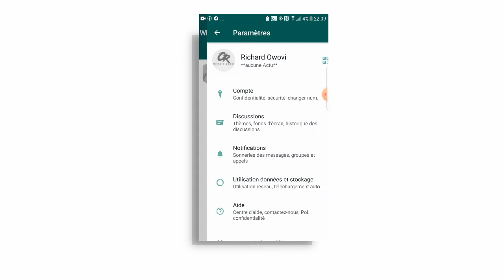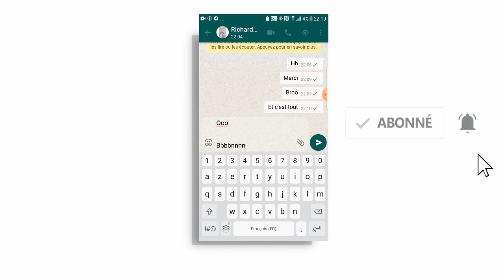comment aller à la ligne si mon clavier Whatsapp refuse ( clavier Whatsapp)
Dans cette vidéo je vais vous montrer comment a aller à la ligne si votre clavier Whatsapp refuse.

bon visionnage